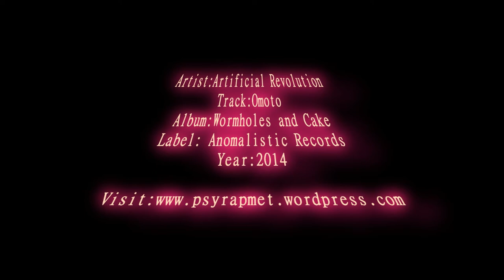Infra - Artificial Revolution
Tenia mucho que no escuchaba algo de anomalistic records, y la verdad que se pulieron con esta nueva entrega de INFRA, ¡Que les guste!